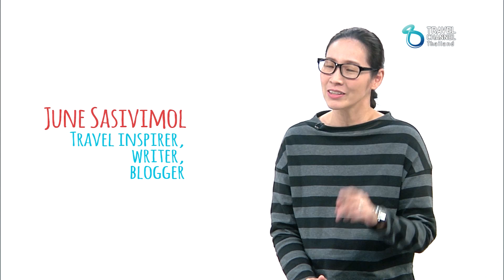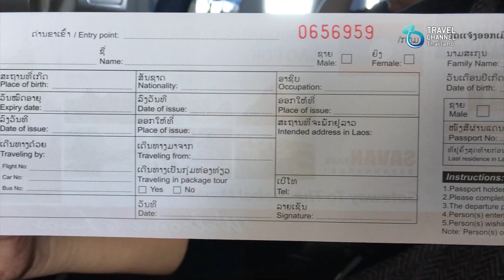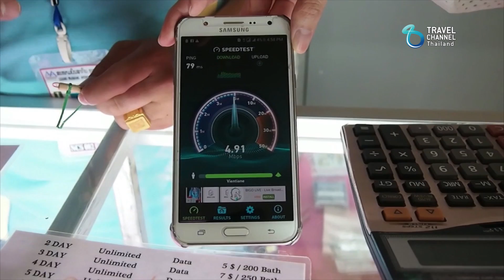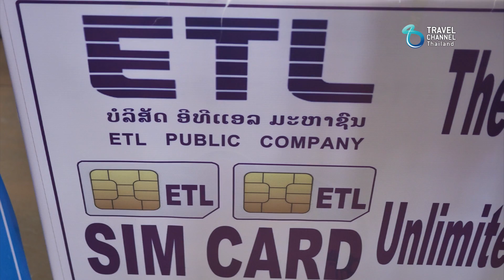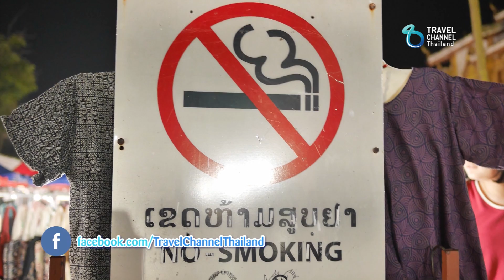So City ตอน โรงแรมน่าพัก และข้อมูลเที่ยวหลวงพระบาง Ep 1/3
ข้อมูลเบื้องต้นสำหรับเที่ยวหลวงพระบาง การซื้อซิมโทรศัพท์ การลงทุนจ้าง  ไกด์นำเที่ยว และการพกยาสามัญประจำบ้าน

So City รายการท่องเที่ยวที่แปลกและแตกต่างกับสามนักท่องเมือง
จูน ศศิวิมล นักเขียน บล็อกเกอร์ แฟนเพจเซียนฮ่องกง เซียนสิงคโปร์ และ Thaifootprint
โป่ง ศิลปบรรเลง นักกิน และนักเดินทาง @Gio.Sila
Minky สายแข็งขนมหวาน @Minky_p